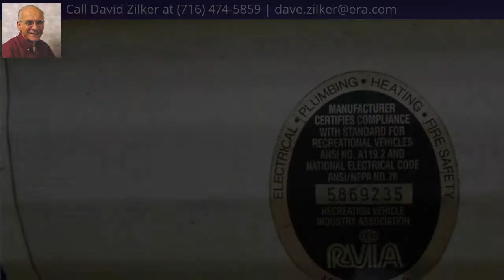0 Summervale (enchanted Lake), Napoli, NY 14755 - MLS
Directions
Route 242 through Napoli; Turn Right onto Windmill, Turn Right onto Summerville. On the corner of Summerville and Heather Lane
Property Description
NEW PRICE! Enchanted Lake near Little Valley. Three lost sold as one! Great Location; easy access; town maintained road. Corner lot with frontage o 2 roads.Totally wooded: maple, ash, cherry, black walnut. Some mature trees; slight slopes. Older camper included, storage shed. Electric available at the road. Short distance to State Land!Not far from Randolph and LIttle VAlley. Great potential for Summer and Winter Getaway!